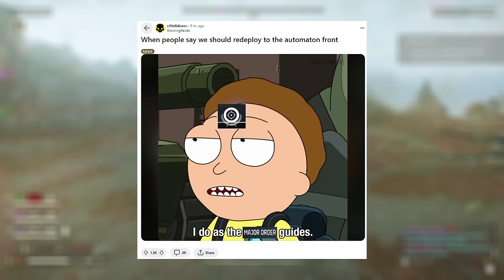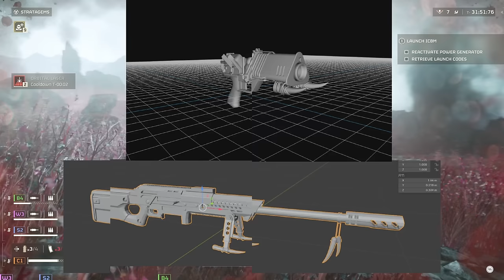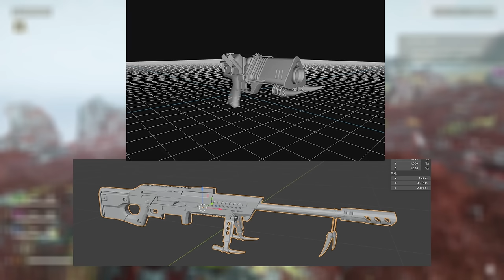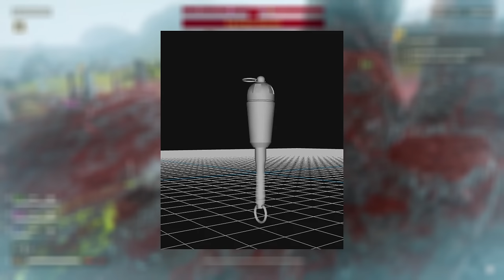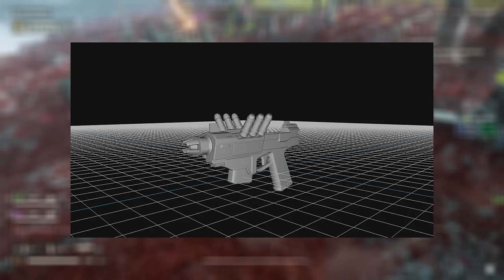Helldivers 2 - New Leaks Keep Coming! Acid Planet, Cosmetics, and More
There's a lot to go over in today's Helldivers 2 update. New Leaks, New Weapons, armor, planets, daily orders and more!

Sign up to become a Channel Member to get access to perks like old live streams, chat badges that make you stand out in the comment section of videos and more:

Timestamps

0:00 Intro
0:16 Major Order Accomplished
0:38 Players Prefer Bugs
2:44 New Personal Order
3:10 New Superstore Items
3:28 New Leaked Models
3:48 New Weapon Cosmetics?
4:40 New Grenade or Melee
5:12 New Armor Set Leak
5:49 New Grenade Leak
6:07 Plas 3 Plasma Pistol
6:37 Pistol or Attachment Leak
6:48 New Admiral Leak
7:23 Illuminate Samples
7:40 New Planet
8:14 New Leaked Vehicles Gameplay
9:26 Emancipator Mech Gameplay
9:59 Commando Gameplay
10:31 MG 206 Leaked Gameplay
10:50 Outro

Official Game Summary
Helldivers 2 is a third-person shooter developed by Arrowhead Game Studios and published by Sony Interactive Entertainment. The game is the sequel to 2015's Helldivers, which was a top-down shooter. It released for PlayStation 5 and Windows on 8 February 2024.